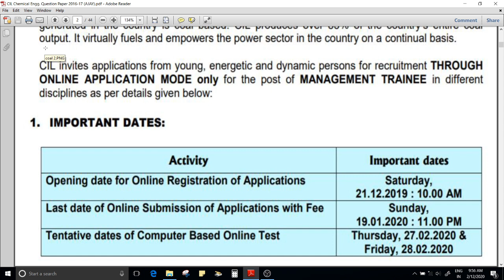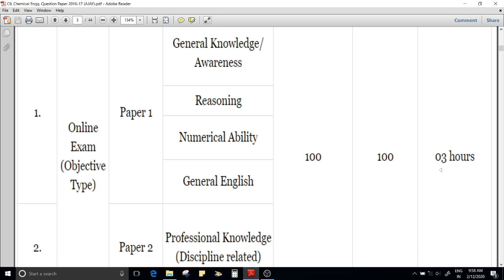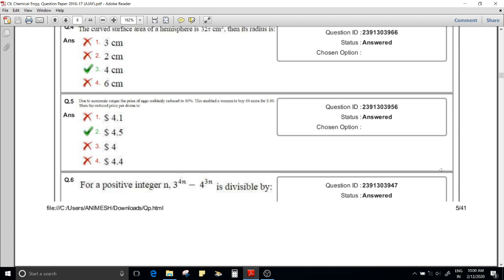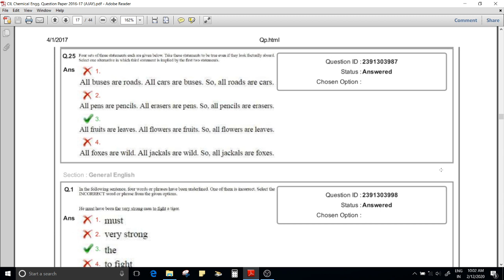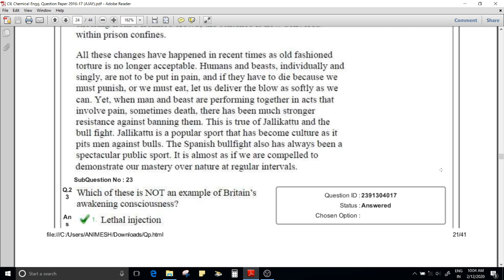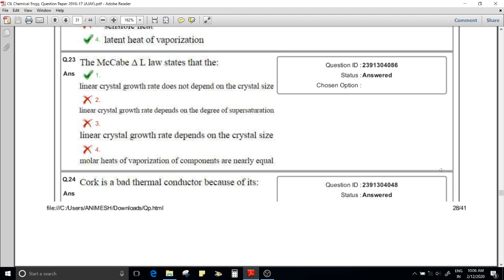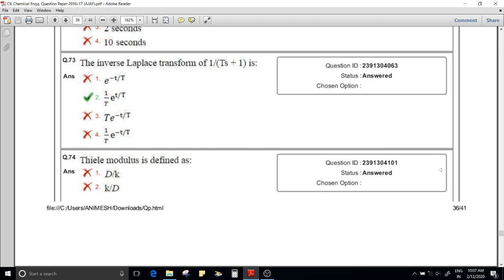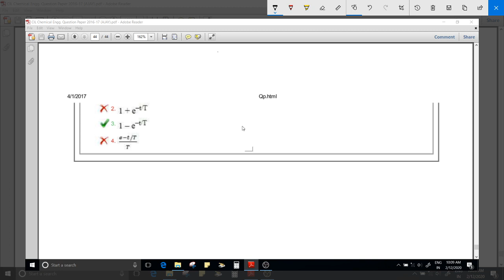Coal India Chemical Engineering Question Paper and Guidance | CIL Paper | COAL India Previous Paper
🎯 𝐂𝐡𝐞𝐦𝐠𝐚𝐭𝐞 𝐀𝐜𝐚𝐝𝐞𝐦𝐲 𝐓𝐞𝐬𝐭 𝐒𝐞𝐫𝐢𝐞𝐬 𝐟𝐨𝐫 𝐂𝐡𝐞𝐦𝐢𝐜𝐚𝐥 𝐄𝐧𝐠𝐢𝐧𝐞𝐞𝐫𝐢𝐧𝐠 𝐔𝐩𝐜𝐨𝐦𝐢𝐧𝐠 𝐏𝐒𝐔𝐬 𝐄𝐱𝐚𝐦𝐬 !!

📌 All PSU Test Series COMBO (HRRL | HURL | ONGC | CPCL | BARC | BDL | BHEL | CIL)

Get ready to ace your PSUs exam with our comprehensive combo test series!

Course Description: HRRL | HURL | ONGC | CPCL | BARC | BDL | BHEL | CIL Combo Test Series for Chemical Engineering

Prepare strategically for HRRL, HURL, ONGC, CPCL,  BARC, BDL, BHEL and CIL with this Combo Test Series, designed to provide comprehensive practice for these competitive exams. Tailored by industry experts, the test series will help you master key concepts, improve time management and boost your confidence for all upcoming PSU exams.

Don't miss out and secure your spot and boost your success in upcoming PSU exams.